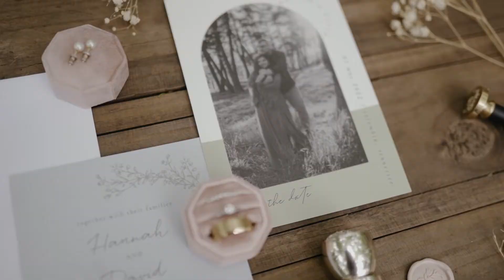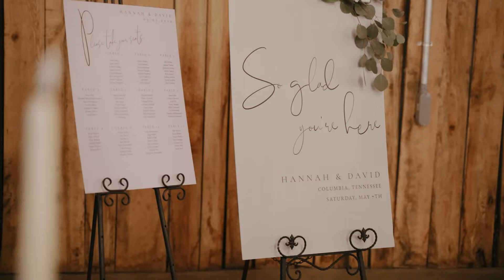Feeley Wedding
David + Hannah | May 07, 2022 | Columbia, TN

These two will love endlessly, and their mentality of "come what may" completely set the tone for a strong marriage. David and Hannah began their love story at work (David had the best prop for his vows- a server notepad), and continued to make strides towards a beautiful future together. Nestled in West Columbia, SC, it seemed fitting to have their wedding in Columbia, TN! It was such a magical day, surrounded by many friends and family who traveled from all over to celebrate the occasion. I know they will have many more wonderful years to come, "come what may."
Thank you for allowing me to be a part of your special day!

Special thanks to these wonderful vendors:
Venue: Meadow Hill Farm
Coordinator: Jenny Lindsey
Photographer: Lauren White Photography
Videographer: Autumn Shrader with ABN Film
HMUA: Indigo Beauty Collective
DJ: BJ the DJ
Catering: Wild Berry Cafe
Bakery: Pink Blossom Bakery
Officiant: Richard Phillips
Bartending: A Twist of Lime Bartending
Rentals: Liberty Party Rentals
Transportation: Vintage Auto Props
Florist: Meadow Hill Farm
Dress: Gown Boutique of Charleston
Suit: The Black Tux
Misc: Cabin Coffee